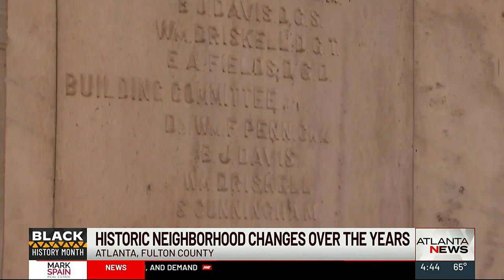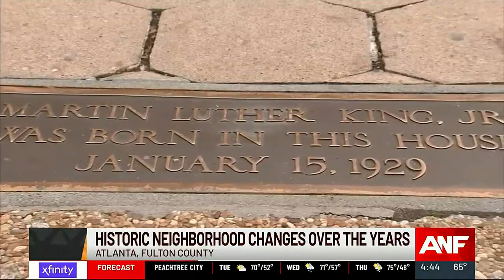ANF's Rick Folbaum tours Sweet Auburn